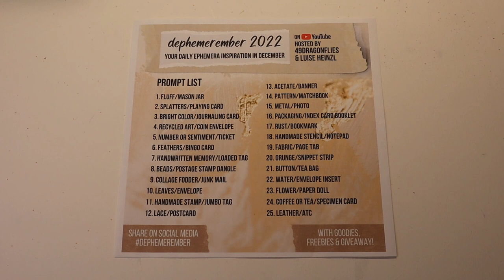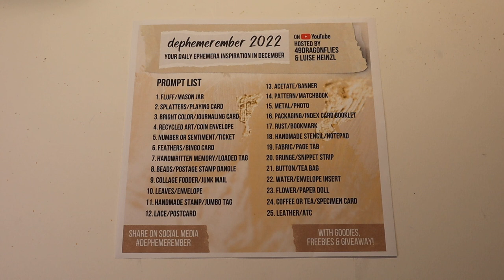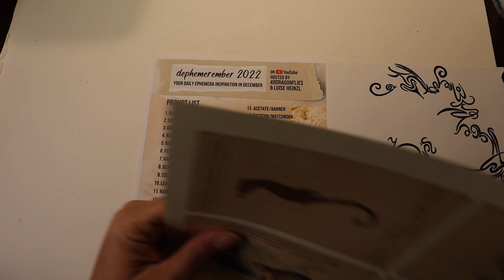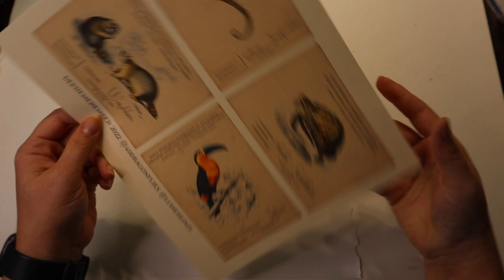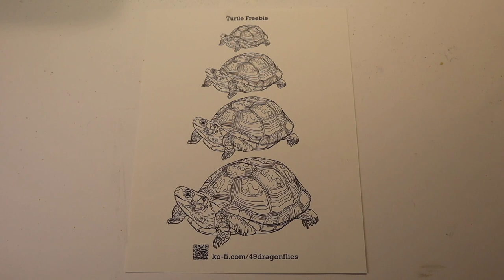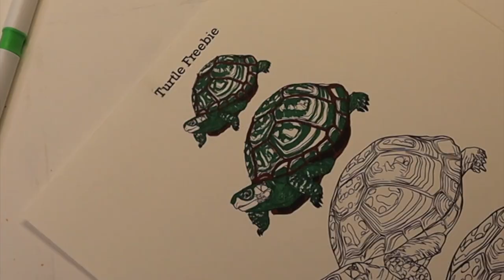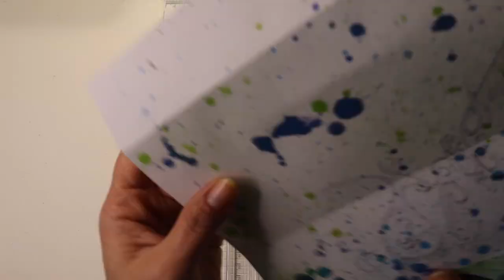Dephemerember Day 4! Making a Coin Envelope From Recycled Art with a Turtle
Another day, another Dephemerember project! Again, this challenge is hosted by the @luiseheinzl and @49dragonflies . They are incredibly talented and I am so excited to participate in this.

This one was difficult for me. I don't typically recycle or repurpose my own art, so finding something to work with this was a bit of a struggle. I scoured all of my old sketch books and finally managed to come up with something I wasn't too attached to and felt comfortable manipulating. I hope you like the finished product!